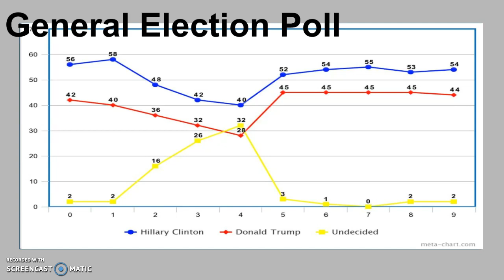2020 Election Night|Trump v. Clinton REMATCH